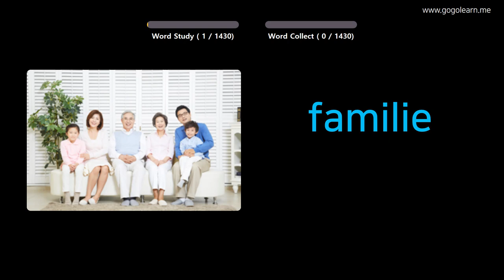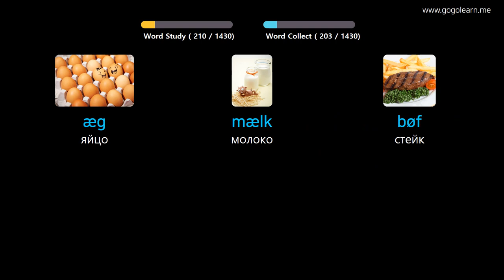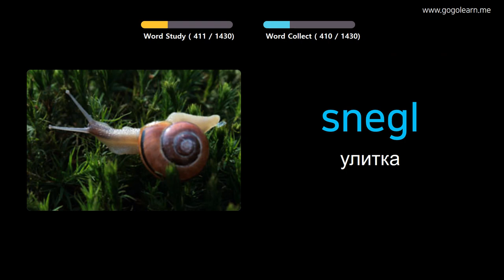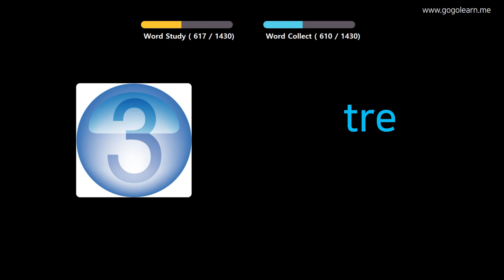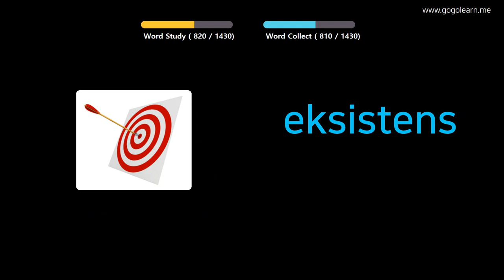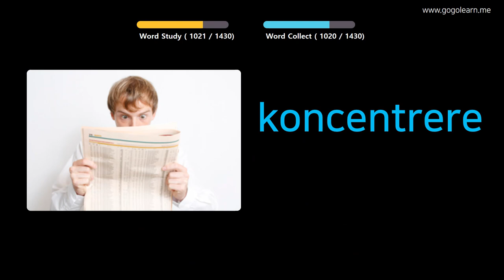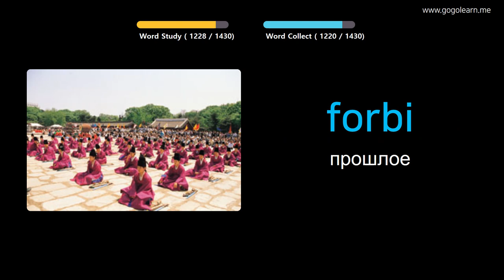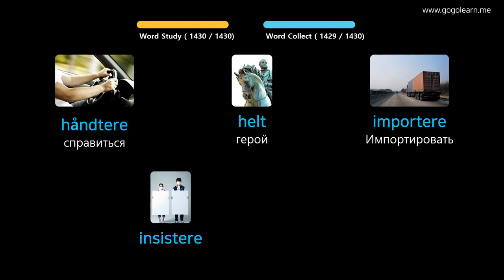Выучить датский через картинки |датский словарь основной | Golearn